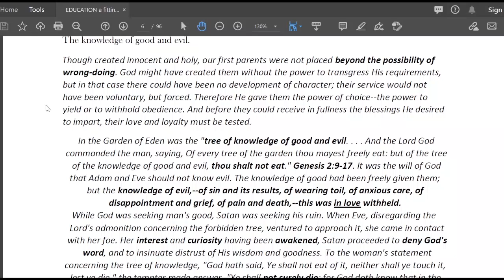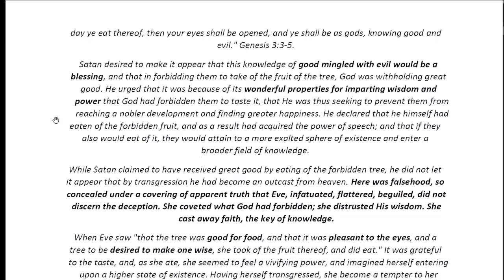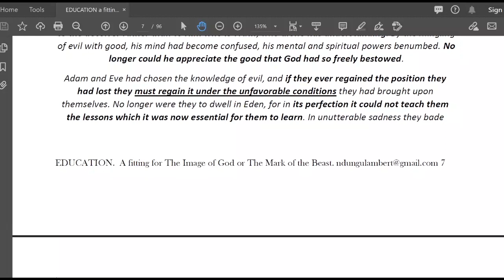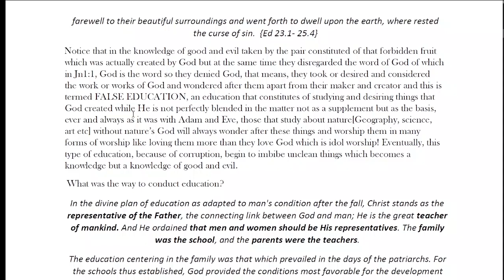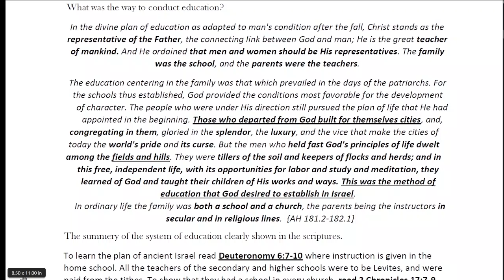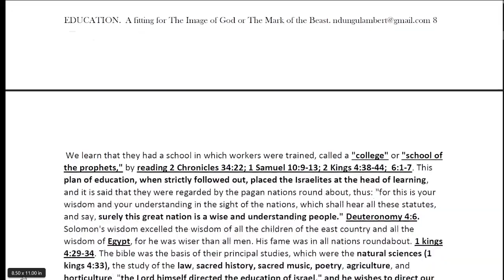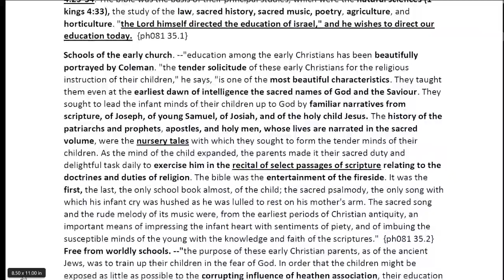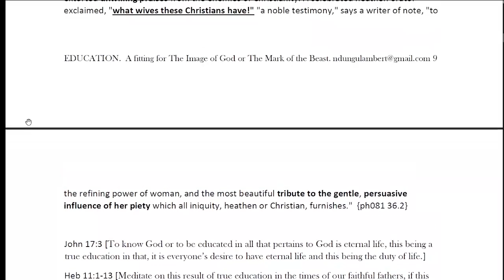EDUCATION 3. Whole Heart service, How education effects it. Scriptures that show how it was done.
Now, as never before, we need to understand the true science of education. If we fail to understand this, we shall never have a place in the kingdom of God. "This is life eternal, that they might know thee, the only true God, and Jesus Christ whom thou hast sent." If this is the price of heaven, shall not our education be conducted on these lines? Christ must be everything to us. "Unto us a child is born, unto us a son is given: and the government shall be upon his shoulder; and his name shall be called Wonderful, Counselor, the mighty God, the everlasting Father, the Prince of Peace." What a foundation is here laid for the faith of those who shall live in all ages. When Christ ascended to heaven, he ascended as our advocate. We always have a friend at court. And from on high Christ sends his representative to every nation, kindred, tongue, and people. The Holy Spirit gives the divine anointing to all who receive Christ.  {Christian Educator, August 1, 1897 par. 4}